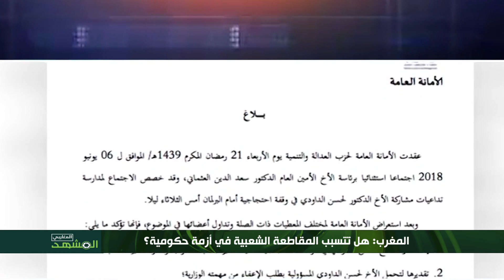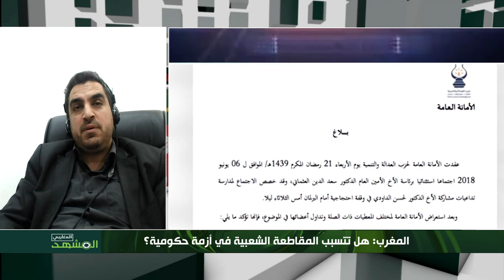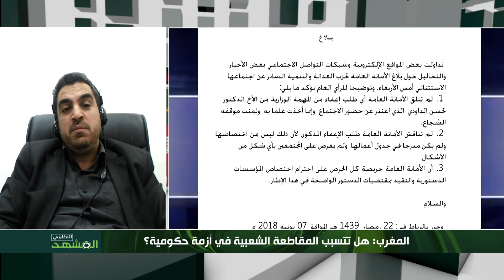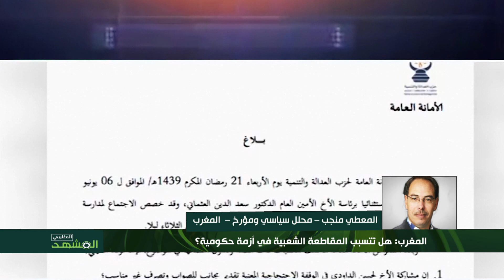المغرب: هل تتسبب المقاطعة الشعبية في أزمة حكومية؟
الضيوف: أشرف الطريبق – كاتب ومحلل سياسي – الرباط /
عبد العالي حامي الدين – قيادي في حزب العدالة والتنمية – الرباط /
د. رشيد لزرق  - خبير في القانون الدستوري – الرباط /
المعطي منجب – محلل سياسي ومؤرخ –  المغرب